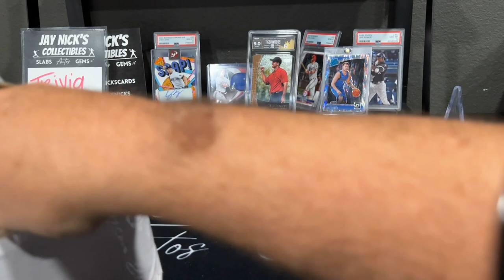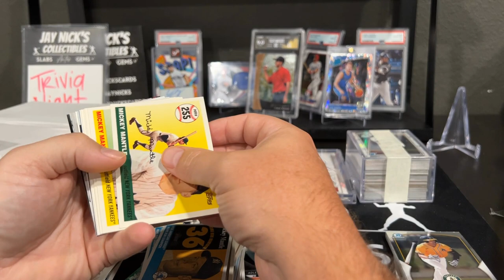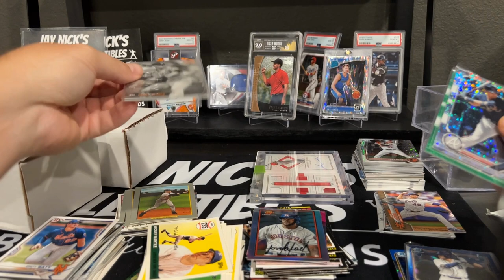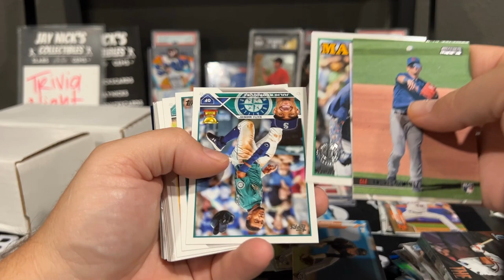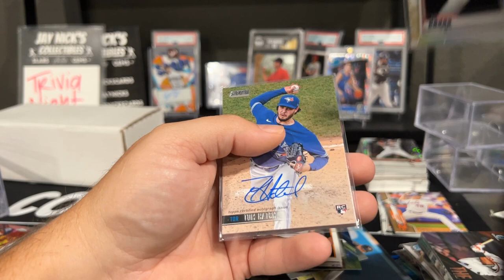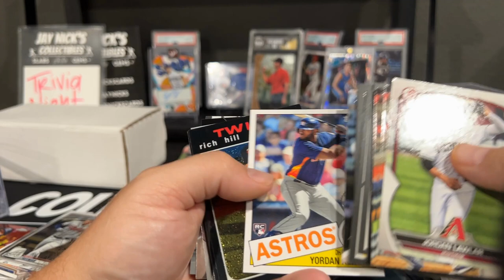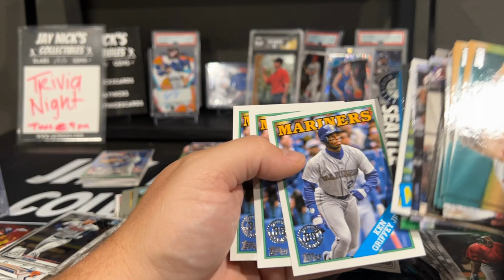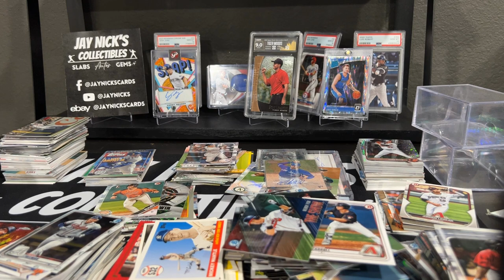$150 MYSTERY BOX??? AUTOS, ROOKIES, RELICS